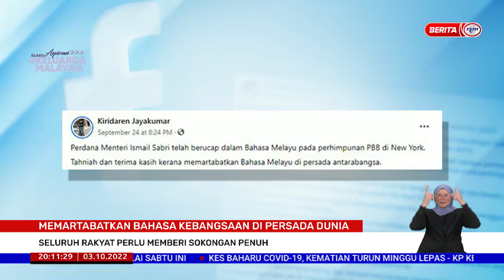3 OKTOBER 2022 – BERITA PERDANA – MEMARTABATKAN BAHASA KEBANGSAAN DI PERSADA DUNIA